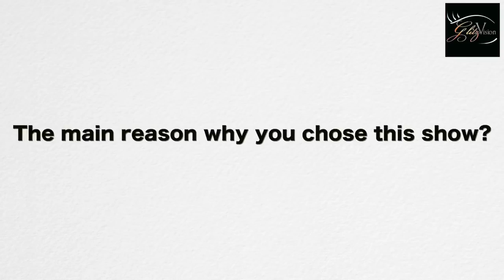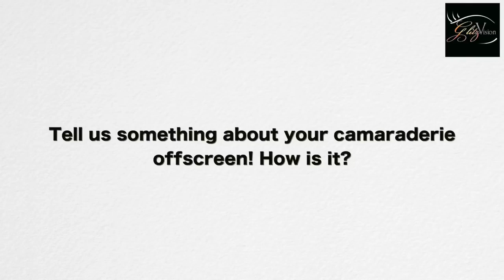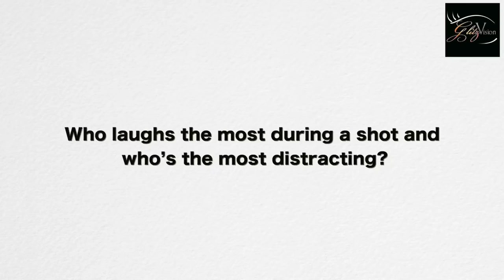Ashnoor Kaur & Mohit Hiranandani | The Co-Star Story | EXCLUSIVE | Patiala Babes | Sony TV